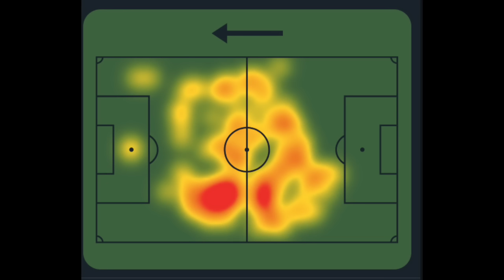FRANCIA ES UN DRAMA GIGANTESCO SIN MBAPPÉ: CAMAVINGA NO TIENE SITIO EN EL DISPARATE DE DESCHAMPS